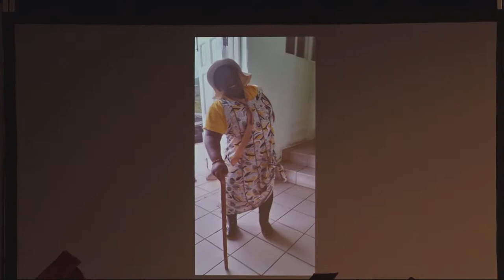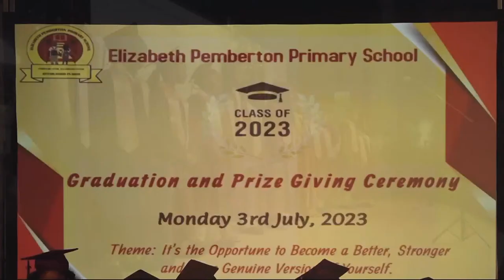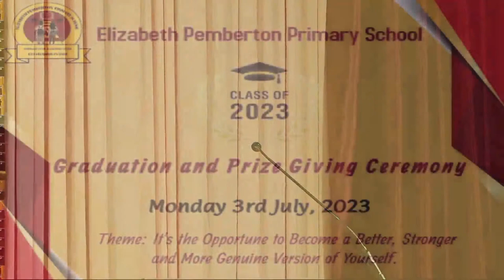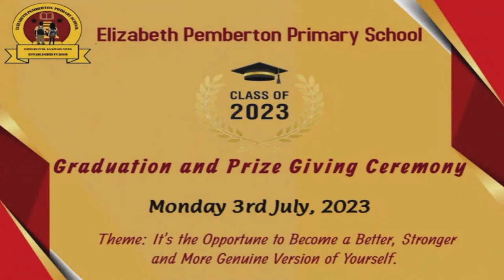Graduation Ceremony | Class of 2023 | Elizabeth Pemberton Primary School - July 3, 2023